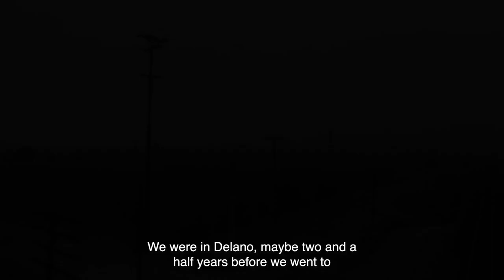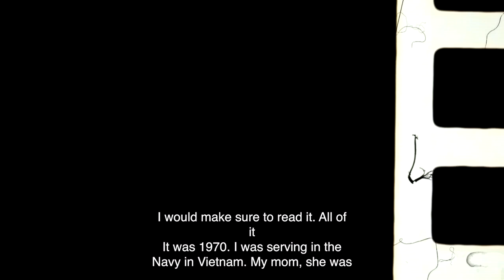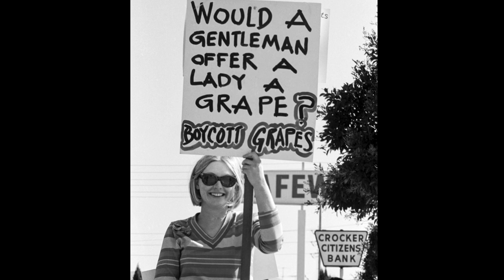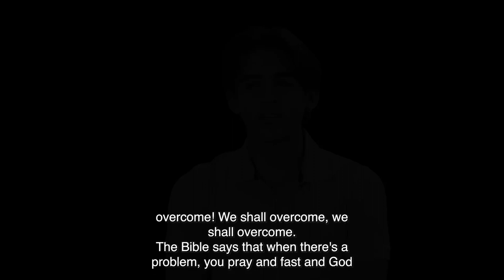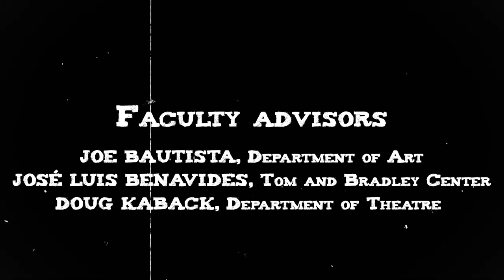CSUN Farmworker Oral History Dramatization. Part 3: The Action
This film series, directed by Doug Kaback, is a dramatization of selected segments of several oral histories of participants of the Farmworker Movement. It uses photographs by Emmon Clarke and John Kouns as a background to the actors's monologues, providing visual context to the stories. In Part 3, Carmen Hernández (Alejandra Guzmán) tells how she abandoned school but found her path working for the union, which became a source of community strength for working families; Bobby de la Cruz (Jesús Venegas Vázquez) tells how he organized a grape boycott at the cafeteria of Fresno City College and joined his mother to picket in front of Safeway's headquarters in San Francisco; Richard Chávez (Nicolás Guerrero) explains the spiritual philosophy of his brother César so he could help bring about change and the grape boycott's 58-month journey to the signing of the contracts.

00:00 Musical Introduction
00:38 Carmen Hernández
05:21 Bobby de la Cruz
08:40 Richard Chávez
10:35 Carmen Hernández
12:24 Richard Chávez

Director: DOUG KABACK
Editor: JOSH MORTENSON
Assistant editor: BRIAN BOYANOV
Cinematographer: JOE BERNHARDT
Camera operators: BRIAN BOYANOV and MICHAEL PRIETO
Sound operator: NATHAN MCMACKIN
Oral history script adaptation: DOUG KABACK
Image selection: MARTA VALIER

Antonia Saludado: EILEEN ÁVALOS
Richard Chávez and FBI Agent 1: NICOLÁS GUERRERO
Carmen Hernández: ALEJANDRA GUZMÁN
María Saludado: RUBY HERNÁNDEZ
Joe Serda, Lorenzo Saludado and FBI Agent 2: ALDEIR VÁZQUEZ
Bobby de la Cruz: JESÚS VENEGAS VÁZQUEZ

Faculty advisors (in alphabetical order):
Department of Art: JOE BAUTISTA
Tom and Ethel Bradley Center: JOSÉ LUIS BENAVIDES
Department of Theatre: DOUG KABACK

Photographs by EMMON CLARKE and JOHN KOUNS at the Farmworker Movement Collection, Tom and Ethel Bradley Center.

Producers:
IntersectLA
Tom and Ethel Bradley Center

Studio:
CTVA Television Studio

Grant Funding:
National Endowment for the Humanities